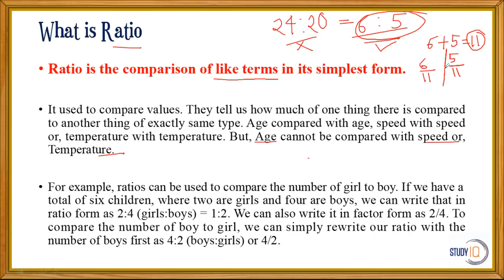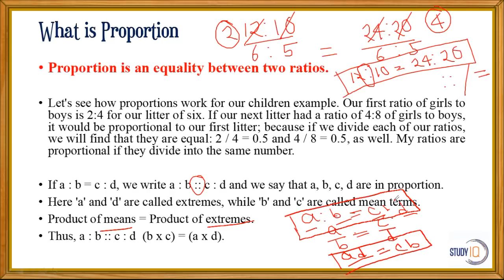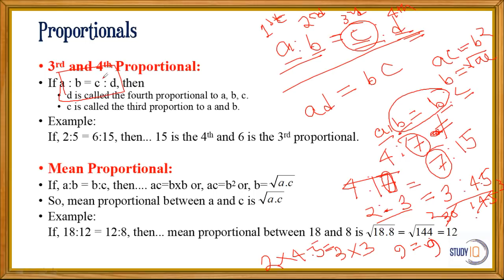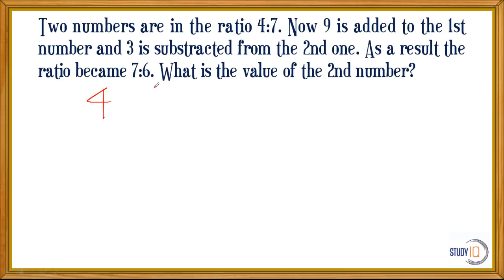Bengali - Ratio and Proportion Tricks Part 1 -WBCS WBSSC SSC CGL SBI IBPS PO Clerk Police Bank exams